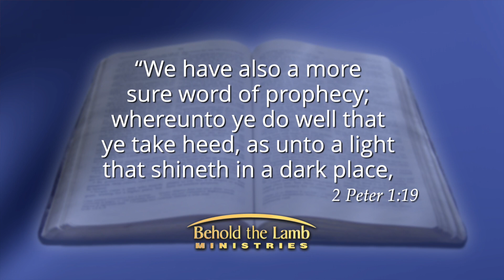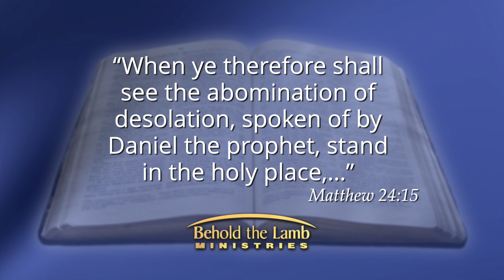Highlight | Why Was Bible Prophecy Given? | Behold the Lamb presents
“Why Was Bible Prophecy Given?” is the first message in a 4-part series entitled, “Trust in the Sure Word of Prophecy.” Bible prophecy is such a special gift that God has given to His children as He is ever directing our paths. In Amos 3:7, the promise is given that, “Surely the Lord God will do nothing, but He revealeth His secret unto His servants the prophets.” Revealing future events is no doubt God’s special way of enabling us NOT to be deceived during our earthly journey. We are in a spiritual warfare of which we really don’t grasp the full magnitude of. In Christ’s efforts to save each and every one of us, many times He repeats the words, “Be not deceived.” Bible prophecy is a spiritual weapon to keep us from being deceived and to be prepare us to be ready for future events when they take place. So, let’s study together to learn more of, “Why Was Bible Prophecy Given?” with Pastor Kenny and Chris Shelton.

Watch the full-length program on 3ABN:
Monday, June 29 at 12:00 PM CT
Tuesday, June 30 at 9:00 PM CT
Friday, July 3 at 1:00 PM CT

Also, don’t forget to check us out on social media.